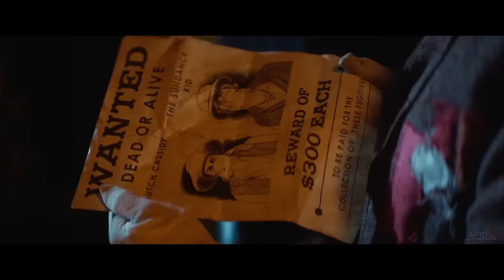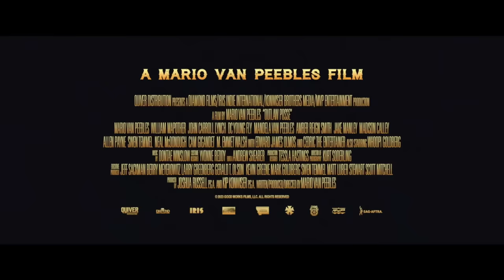OUTLAW POSSE Official Trailer (2024) Action, Western Movie HD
1908. CHIEF (Mario Van Peebles) returns from years of hiding in Mexico to claim stolen reparations gold hidden in the hills of Montana but is chased by ANGEL (William Mapother), whose rationale to the gold leaves a trail of dead bodies.